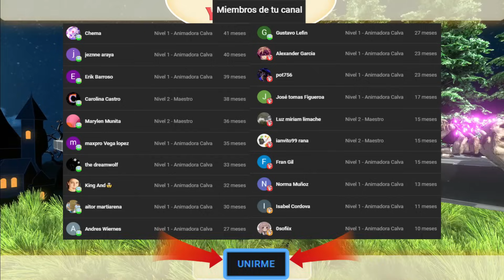LOS ANIMALES CONTRA LOS T-REX FANTASMAS | ANIMAL REVOLT BATTLE SIMULATOR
Nuevo gameplay ANIMAL REVOLT BATTLE SIMULATOR!! Espero que los mapitas, las carreras y las actualizaciones gentee! Montón de LIKEES para nuevos episodiooos!! 🥰🥰